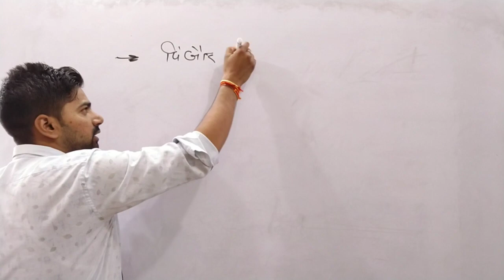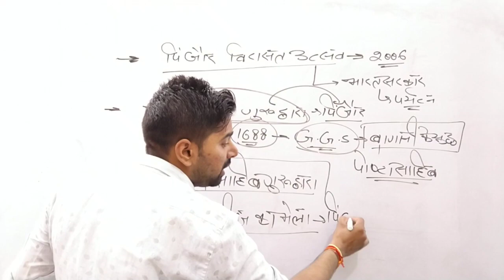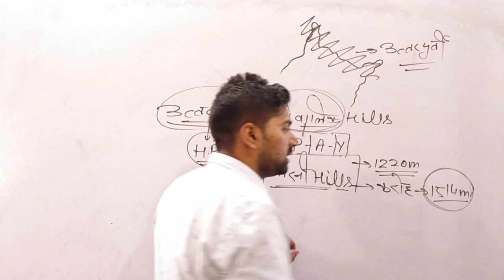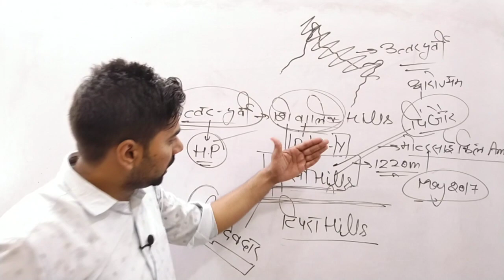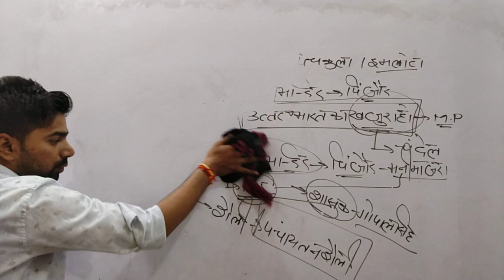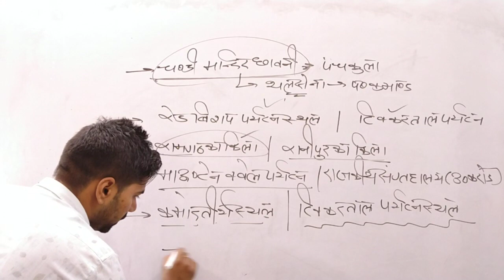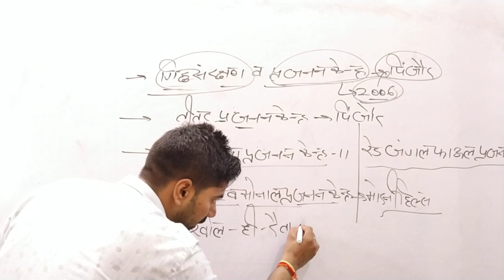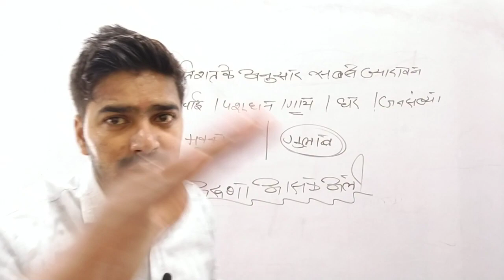Haryana GK for CET Class 16 || District Panchkulla Part 2 || जिला- पंचकुला हरियाणा का Swizerland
This is our new video on Haryana GK for CET online series, kindly write your review and doubts in the comment section below.

See previous class

Haryana GK for CET Class 13 || Major Rivers of Haryana Part- 2 || हरियाणा की प्रमुख नदियां ||

Haryana GK for CET Class 12 || Major Rivers of Haryana Part- 1 || हरियाणा की प्रमुख नदियां ||

Haryana GK for CET Class 11 || नेशनल पार्क और वन्य जीव अभ्यारण || National park & Wildlife Sanctuary

Haryana GK for CET Class-9 Zones of Haryana & Police Range || हरियाणा की मंडल व्यवस्था & पुलिस रेंज